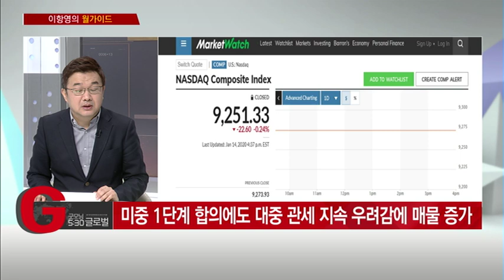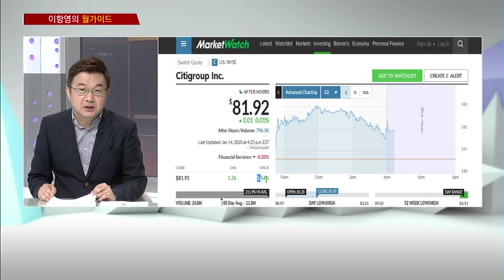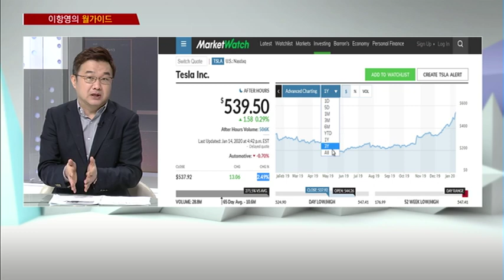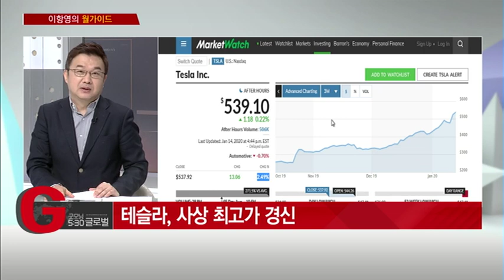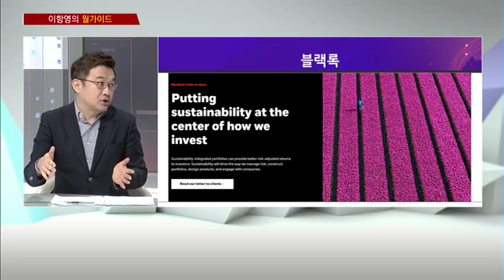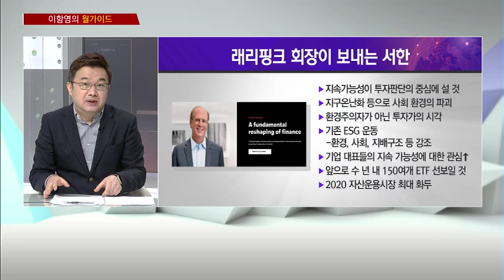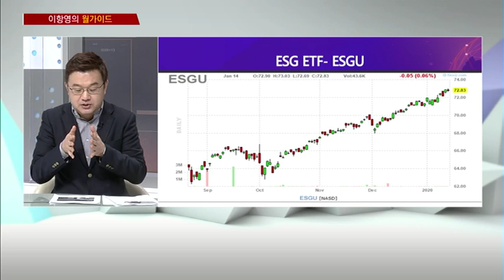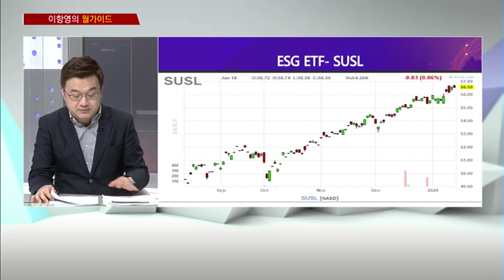[이항영의 월가이드] 테슬라 목표가 육천딸라! /(증시, 증권)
01/15 굿모닝 530 글로벌 2부